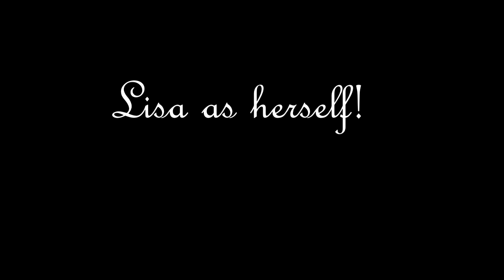lunatic tail season 3 episode 1 Lisa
Thank you Lisa for starring in this episode.
You thought it was only my own self as a mermaid.